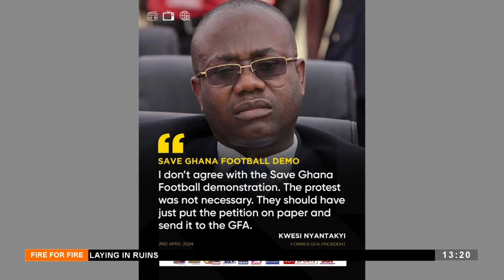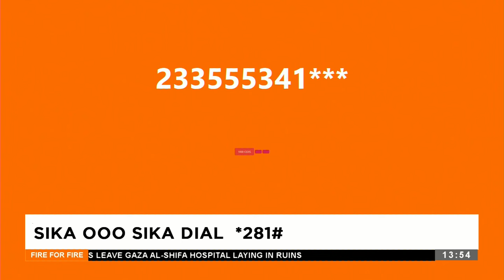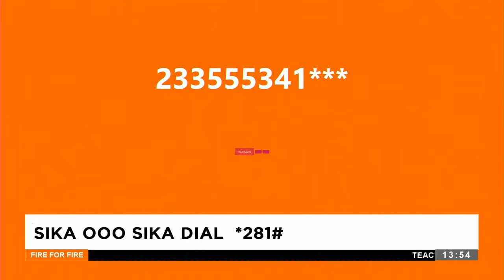Sika ooo Sika - Fire for Fire on Adom TV (02-04-24)